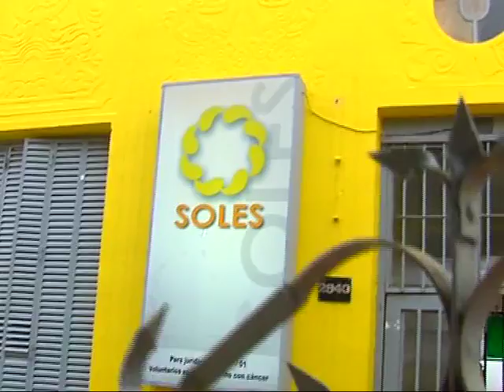Los SRT junto a los Reyes llevaron regalos a Fundación Soles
El multimedio de la UNC entregó juguetes a los pequeños que luchan contra el cáncer en el Hospital de la Santísima Trinidad.